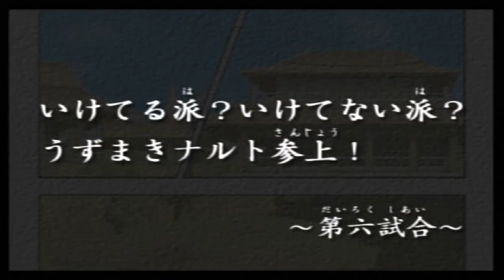【NARUTOナルトナルティメットヒーロー】＃３０ 奈良シカマル伝⑥